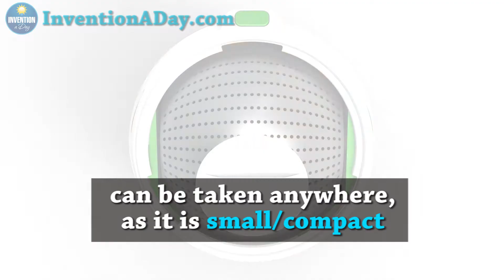Invention a Day - Episode #214: The Sustainable Washer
Save money and the planet by using this sustainable washer to do your laundry. To find out more